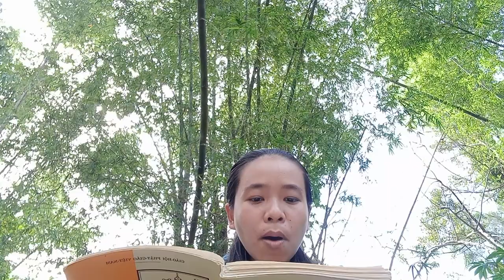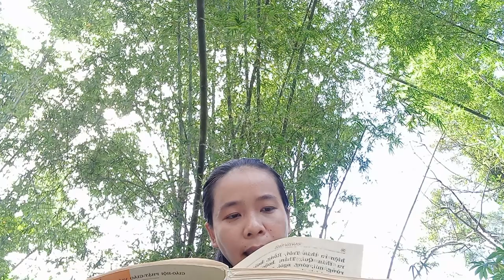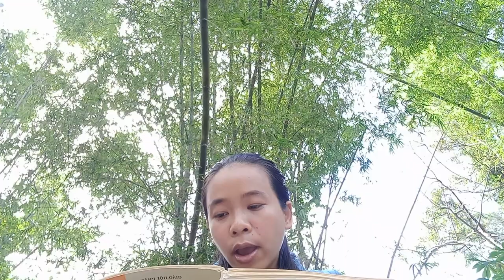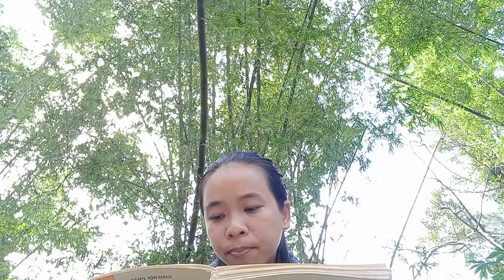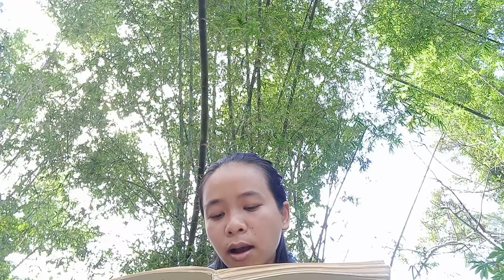Cộng Đồng Địa Tang Bồ Tát I Đọc Kinh Địa Tạng Phầm 2 | Sa Trịnh